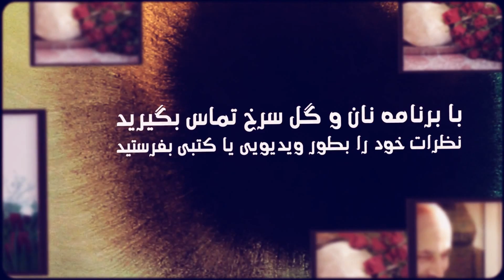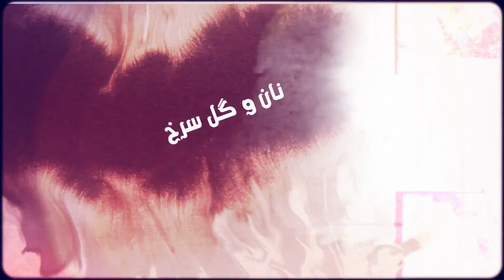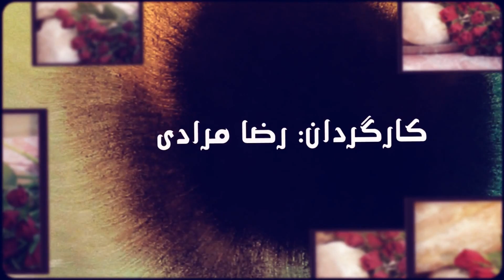Iranian youth and their challenge to the Islamic regime of Iran, Bread and Roses TV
Iranian youth and their challenge to the Islamic regime of Iran
17 February 2015
Interview with Kian Azar, head of Communist Youth Organisation
Summary: 70% of the population in Iran are under 30. Despite the difficult socio-economic conditions and restrictions imposed by a theocratic regime, it’s a segment of society that has not been “Islamicised” according to countless government reports and statements. The youth are an important part of a politicised movement which challenges Islamic norms to its core and demands a better, modern and secular society.
Shocking news: Women in Saudi Arabia can’t drive because there is concern they will be raped!
Insane fatwa: ISIS fatwa defending immolation of a Jordanian pilot
Director: Reza Moradi
Translation: Khosro Gharib